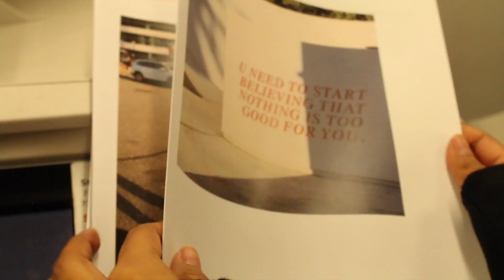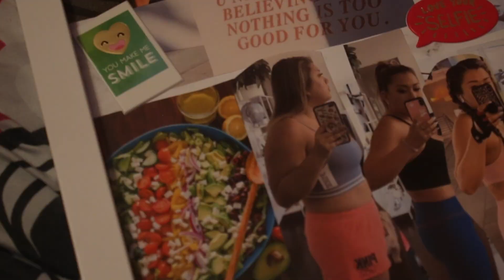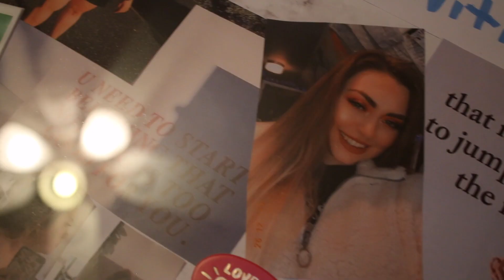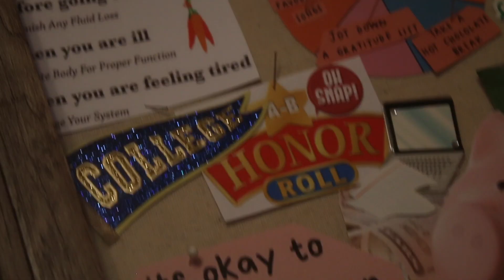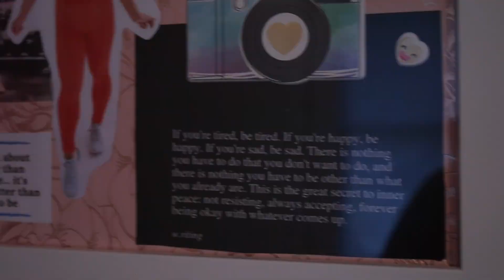How To Make A Vision Board That ACTUALLY Works!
This video my friend Odalis and I show you how to make a Vision Board that actually works. Just make sure to put it in a place that you will see it everyday! (an area in your room where you spend a lot of time) For me, I put it in between my mirror and my dresser with my makeup. I spend a lot of time in that area while I do my makeup!

My Links!